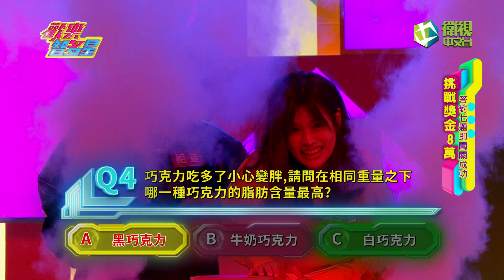歡樂智多星官方正版20220323 歡樂大會考 + 獎金挑戰賽 (瓜哥 葉欣眉 黃豪平 怡岑/祖雄 夏宇童/馬國畢 沛沛)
瓜哥  葉欣眉  黃豪平 怡岑/祖雄 夏宇童/馬國畢 沛沛